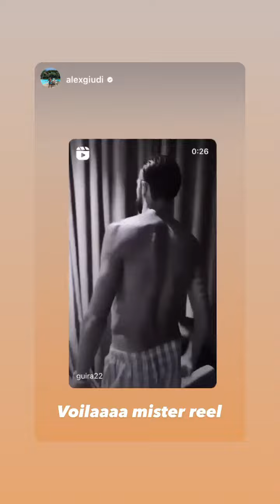JULIEN GUIRADO - 05 Septembre 2022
Les amis on se retrouve pour mon vlog du 05 Septembre 2022 sur notre chaine - Pour retrouver tous mes vlogs direction ma playlist